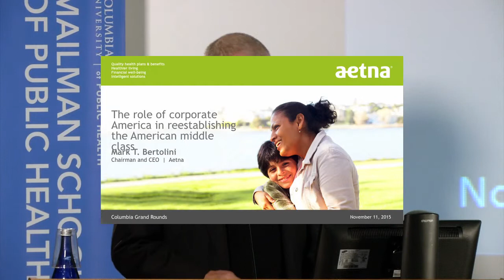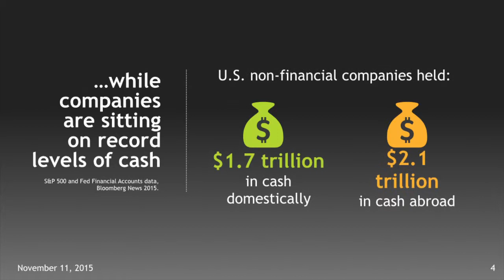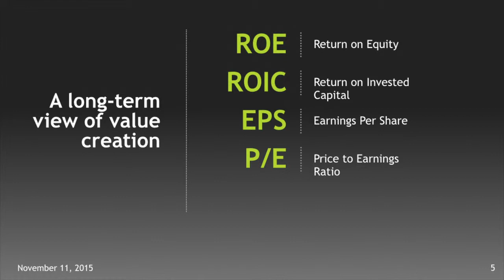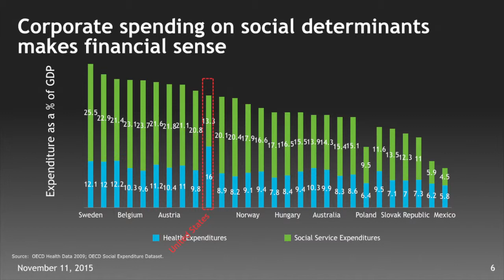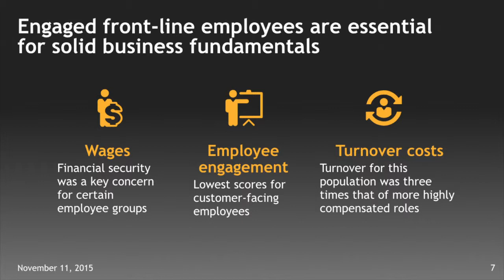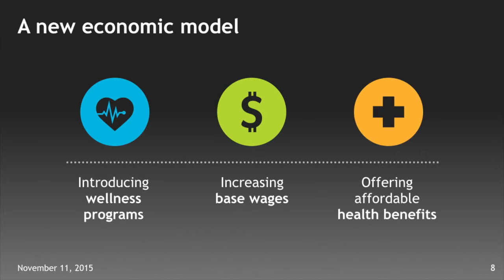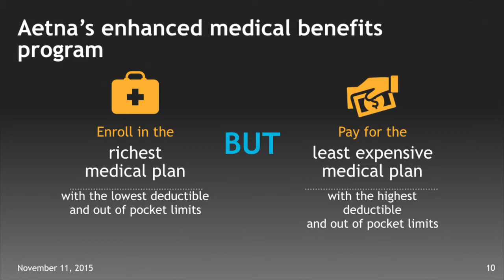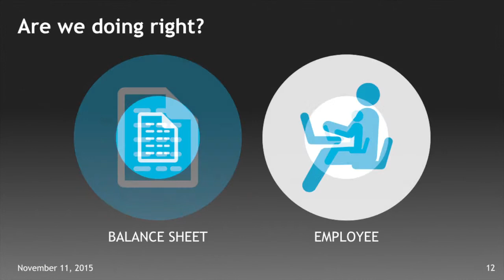CONFRONTING THE HEALTH GAP: Mark Bertolini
This year's Grand Rounds on the Future of Public Health series, "Public Health Imagination: Groundbreaking Ideas in Population Health," continues with "Confronting the Health Gap," an exciting conversation between Sir Michael Marmot, PhD, MPH​, Director, UCL Institute of Health Equity, and Mark T. Bertolini, MPH, MBA​, Chairman and Chief Executive Officer, Aetna. Professor John W. Rowe gave the opening remarks.